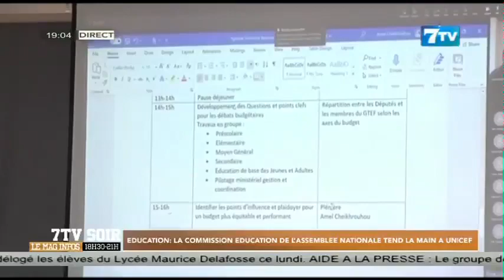Éducation: La commission éducative de l'Assemblée nationale tend la main à UNICEF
Extrait 7tv soir du Lundi 23 Oct.2023

7TV est une chaîne généraliste qui exploite l'infotainement avec un accent particulier sur l'information.